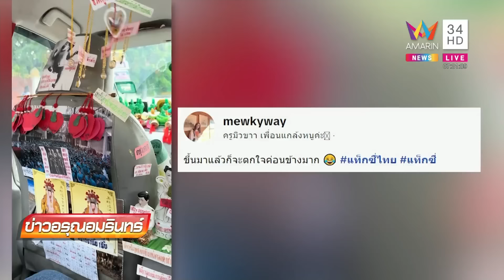สำนักเจ้าแม่กวนอิมเคลื่อนที่ โชเฟอร์บูชาแน่นแท็กซี่ ถูกใจชิ้นไหนเช่าได้เลย